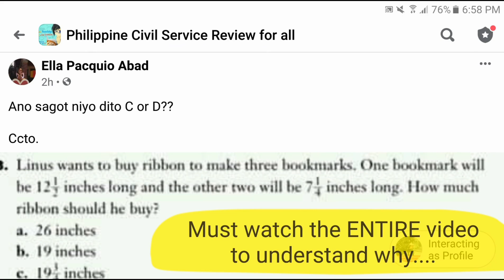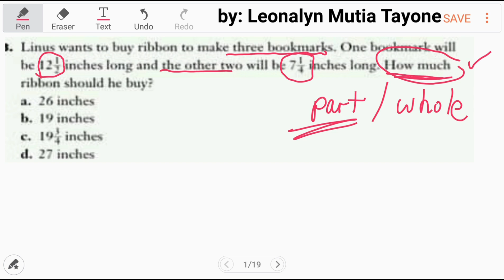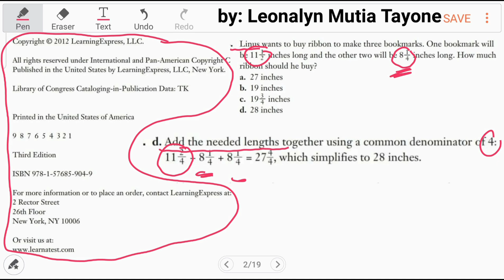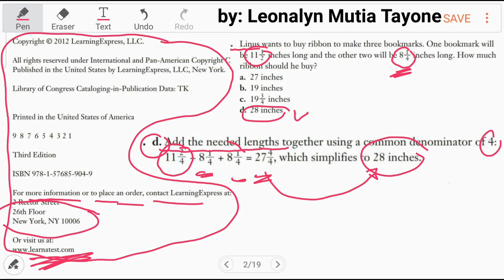FRACTION Word Problem: How much ribbon should he buy?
Linus wants to buy ribbon to make three bookmarks. One bookmark will be 12 1/2 inches long and the other two will be 7 1/4 inches long. How much ribbon should he buy?
a. 26 inches
b. 18 inches
c. 19 3/4 inches
d. 27 inches

Free Civil Service Reviewers managed by Leonalyn

Philippine Civil Service Review for all

Editing Apps: VivaVideo
SamsungNote5: Snote
Back-up: SamsungNote9

Solving Math Problems for:
UPCAT LET PNPACAT PMA NCAE